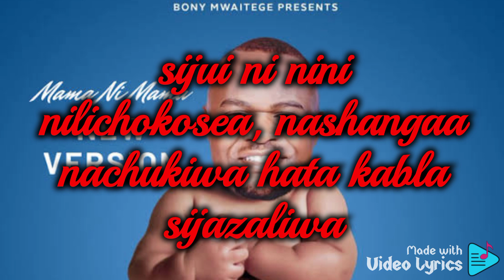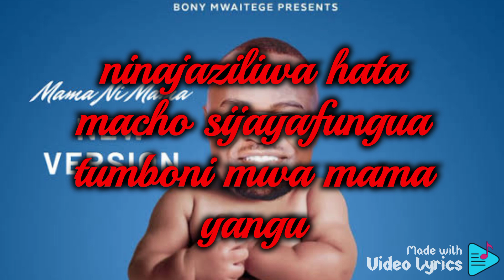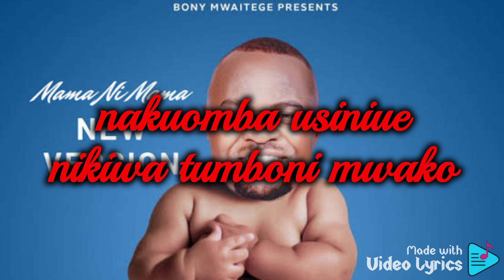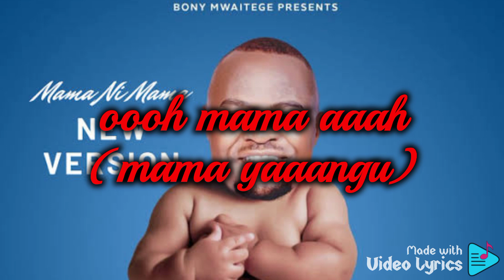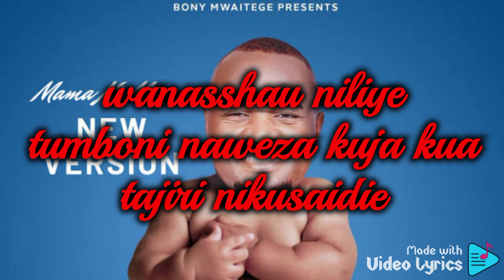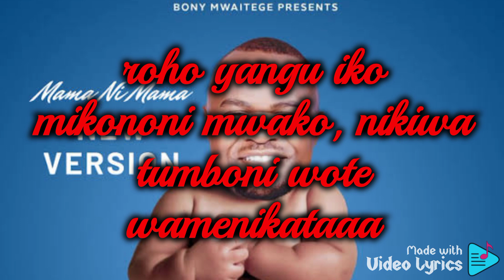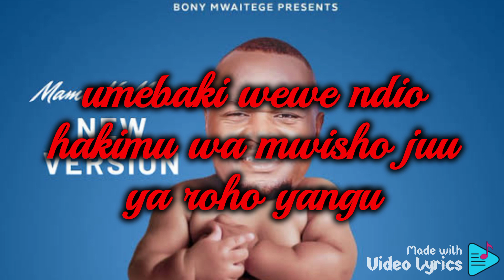Bony Mwaitage - Acha nizaliwe (lyrics)